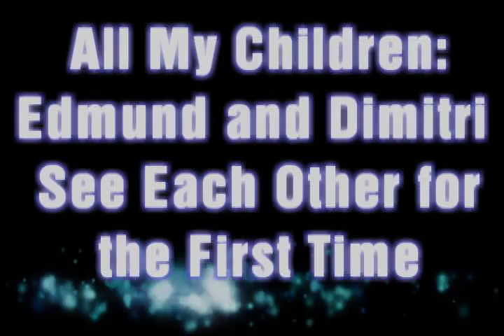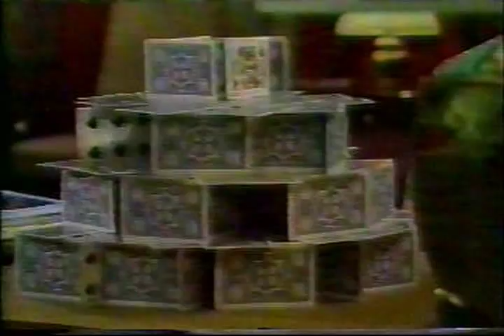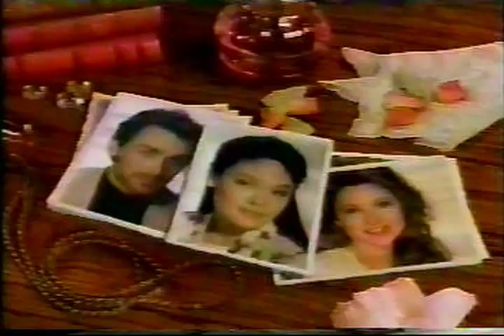All My Children - 1992 - Edmund and Dimitri See Each Other for the First Time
All My Children, 1992, Thanks to Brooke, Edmund and Dimitri see each other for the first time, and we get a view of what Wildwind should have been if "St. Maria in the Push Bra" had never arrived, Julia Barr, Brooke English, John Callahan, Edmund Grey, Susan Lucci, Erica Kane, Michael Nader, Dimitri Marick, Ruth Warrick, Aunt Phoebe